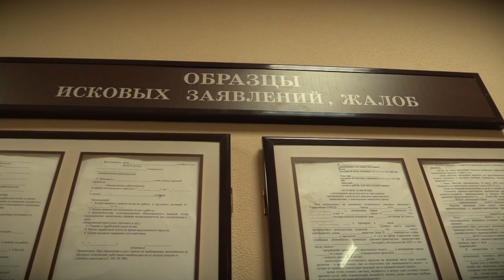Патрульная Служба - 21.03.30